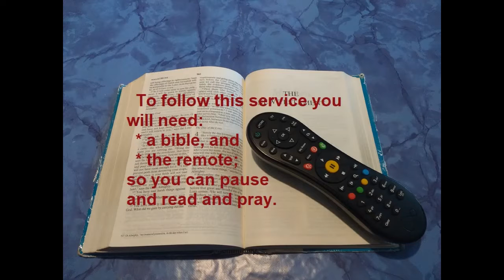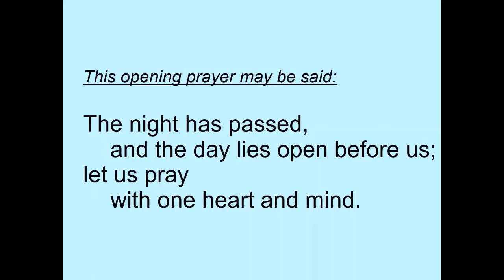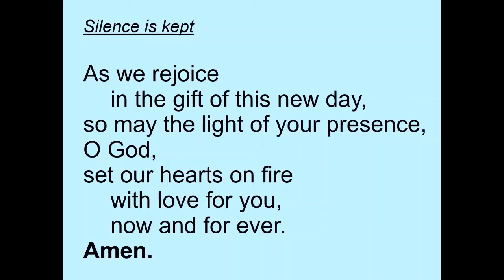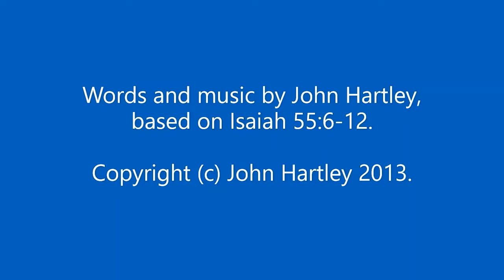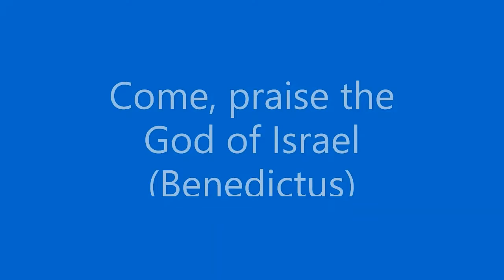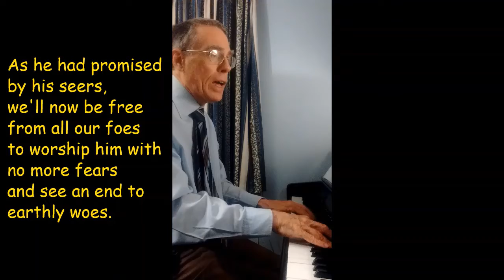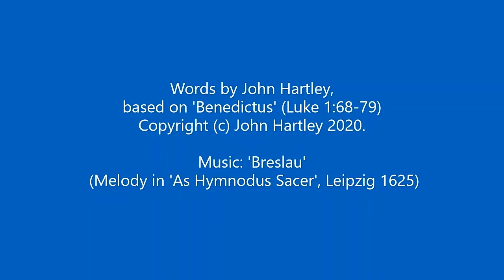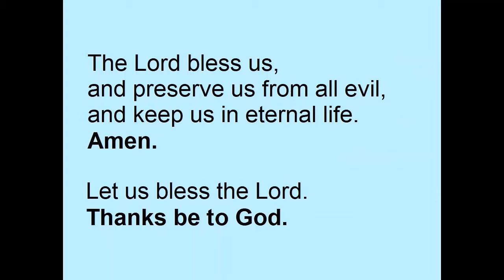Morning Prayer 8 July 2020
Morning Prayer (Common Worship) with 3 hymns: All creatures, Seek out the Lord, and a version of Benedictus. You will need a bible for the readings in this service.